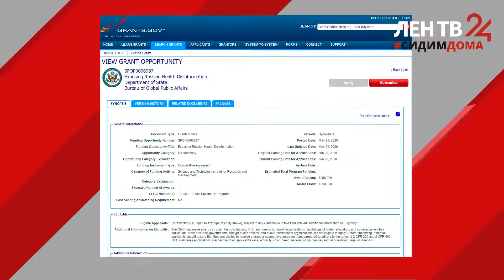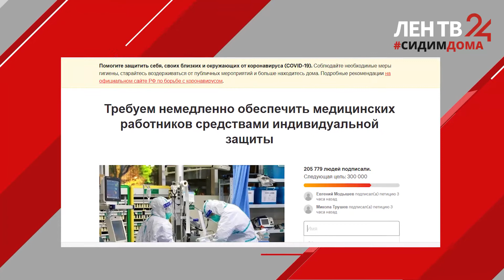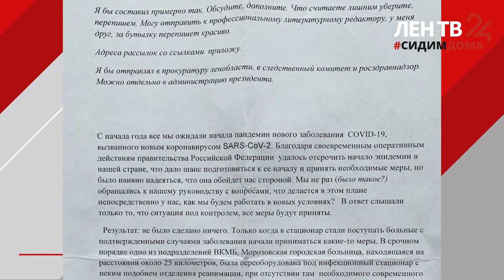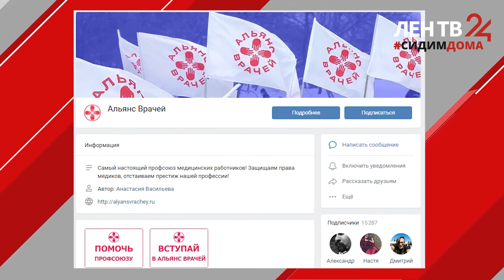США готовы заплатить 250 000 долларов тому, кто докажет, что Россия занижает статистику по КОВИД 19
Госдепартамент США предлагает грант тому, кто докажет, что Минздрав России занижает цифры по количеству заболевших и умерших от коронавируса. Все написаны как под копирку. Кому выгодна паника, и какими средствами ее наводят?

Совместное расследование нашего телеканала и сетевого издания Online47.